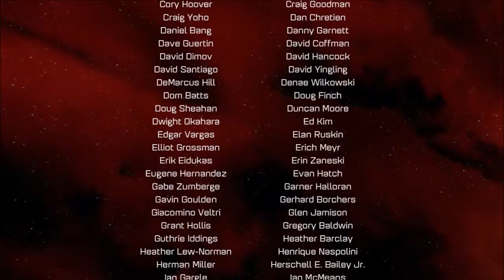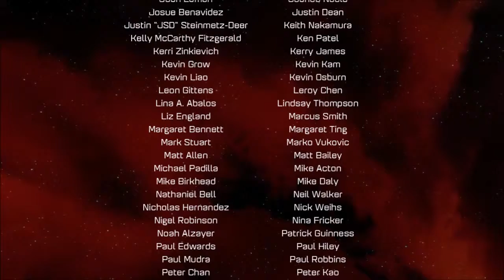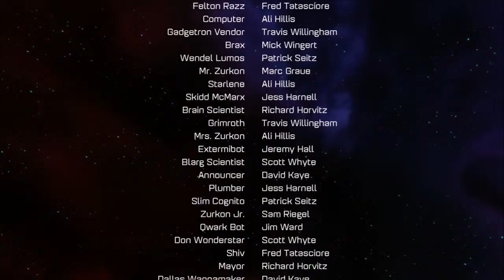RATCHET & CLANK (PS4) | Full Platinum Playthrough - Part 14 (Challenge Mode Part 6)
Welcome to my full platinum playthrough of Ratchet & Clank on PS4. This is being played on a blank account on my PS4 ready for one of my trophy service customers and I thought I would upload the Live Stream in case anyone wanted to watch some Ratchet & Clank gameplay or just see a trophy hunter at work. You'll see all trophies being earned along the way in case you wanted some tips for your own attempts at the platinum. The game is so much fun and it's an easy trophy set so enjoy :)